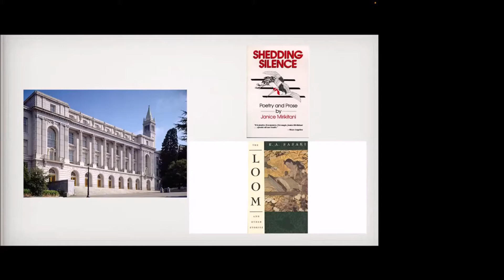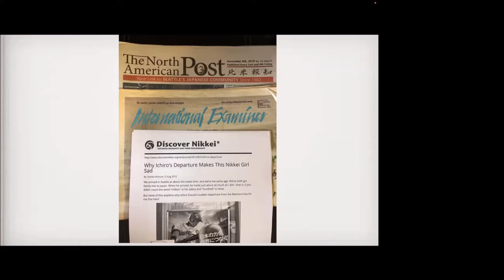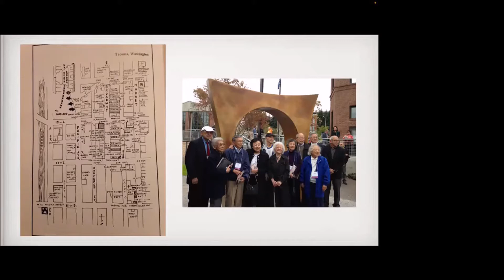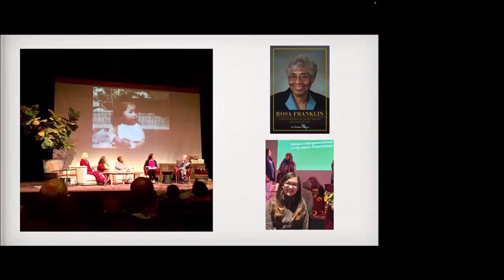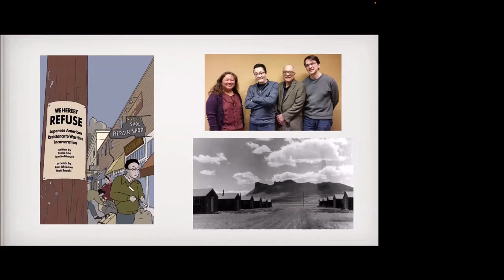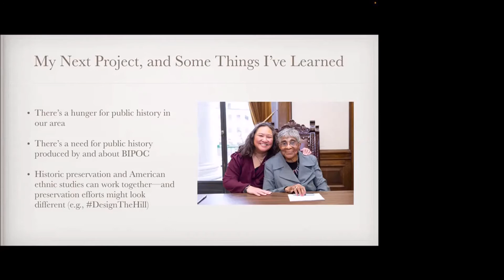Tamiko Nimura: Falling Into Public History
Tamiko Nimura, a third-generation Japanese American and second-generation Filipina American, is a freelance writer, essayist, community journalist, and public historian. She has degrees from UC Berkeley (BA) and the University of Washington (MA, PhD). Her academic training in literature and American ethnic studies prepared her for her current projects in storytelling, biography, arts writing, public history, social justice, and community service. She is the author of ROSA FRANKLIN: A LIFE IN HEALTH CARE, PUBLIC SERVICE, AND SOCIAL JUSTICE (Washington State Legislature Oral History Program, 2020) and has written several articles for HistoryLink.org on Tacoma’s Japanese American history. Other past projects include a tour of Japanese American farms on Vashon Island (RevisitWA.org). She is co-writing a graphic novel called WE HEREBY REFUSE: JAPANESE AMERICAN ACTS OF WARTIME RESISTANCE (Chin Music Press, 2021). Tamiko lives with her composer husband Josh Parmenter and their two daughters in Tacoma.

This program is also supported by Tacoma Creates.